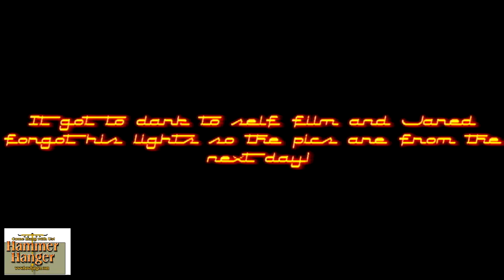Episode #7 The Whitetail Obsession TV The Prerut Begins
This week on The Whitetail Obsession. Jared Danke and Kayla White put down a couple of great bucks. Jared hunts public land and gets a chance a a great central Wisconsin buck with a couple of calling techniques. Kayla uses her crossbow and takes a great nontypical over a decoy in southern Wisconsin.